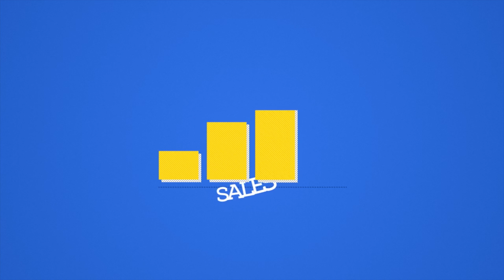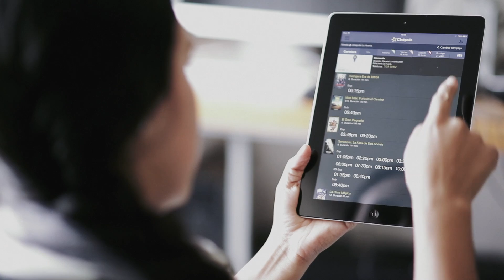Caso Cinépolis Omnichannel - IA interactive